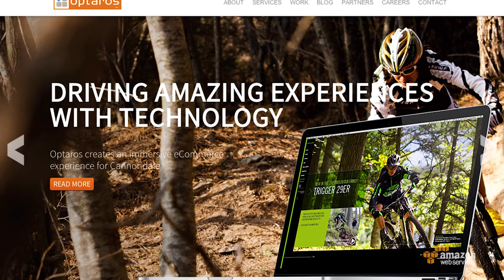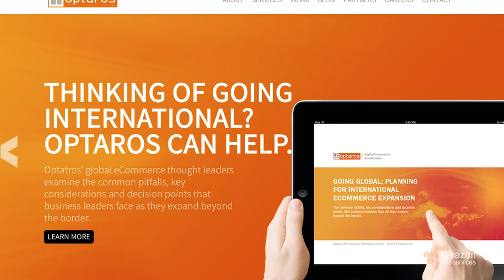The AWS Report Talks with Chris Langway of Optaros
Jeff Barr, AWS Evangelist and host of The AWS Report, speaks with Chris Langway of Optaros to learn more about their e-commerce solutions.  Co-host Lee Zen speaks to Pavan Pothukuchi from the Amazon RDS team on datebase scalability.